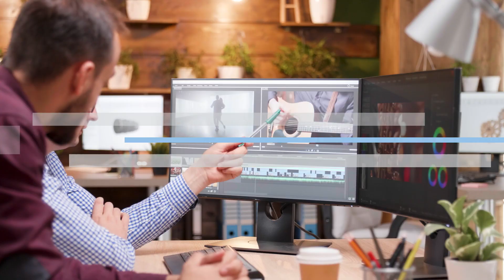SmartSource - The Right "Mix"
In the dynamic world of event design, one thing remains constant – the quest for innovation and creativity in brand activations. The key differentiator in creating an experience that leaves a lasting imprint on people's hearts and minds is no other than event technology.